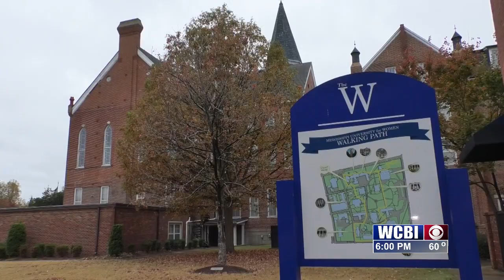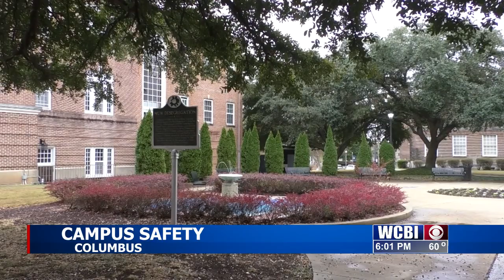College campus police offer tips for students to stay safe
College campus police say they are there as resources to keep students safe